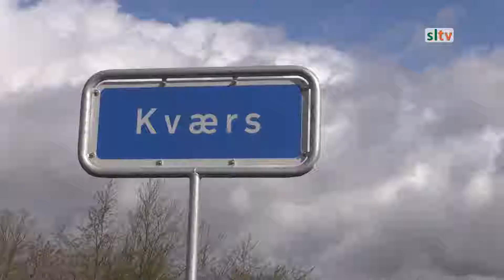Naturcykelsti og planter æbletræer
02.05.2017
For at fremme den naturlige hverdag er Kværs Tørsbøl og Snurom Landsbyråd ved at bygge en naturcykelsti og planter masser af æbletræer.

Interview med:
Bestyrelsesmedlem for Landsbyrådet Hardy Johansen om projektet.